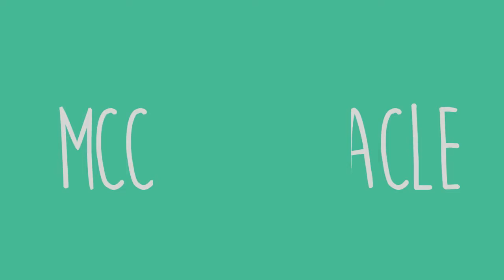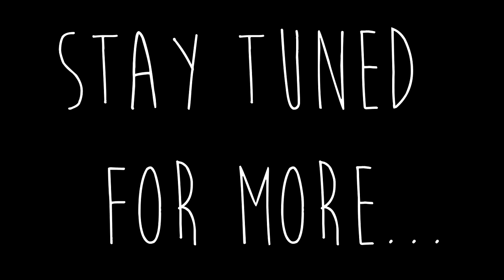San Fran - Alcatraz